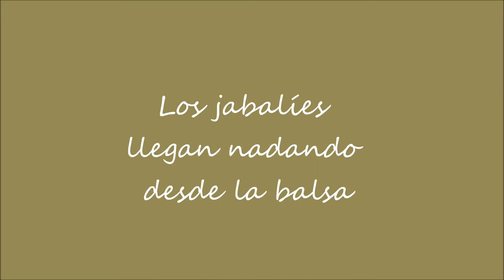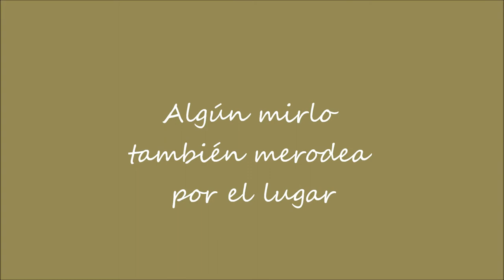Hezegunearen ertzean. / A orillas del humedal.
Badira, hegaztiez gain, urertzera gerturatzen diren hainbat eta hainbat animalia. / Además de las aves son muchos los animales que se acercan a las orillas del humedal.